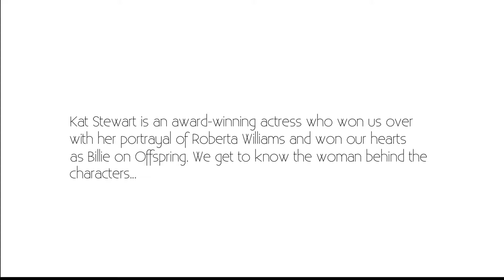Kat Stewart: On The Couch (Extended Chat Part One)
This is part one of Monty's chat with Kat Stewart On The Couch!
Follow us for more!